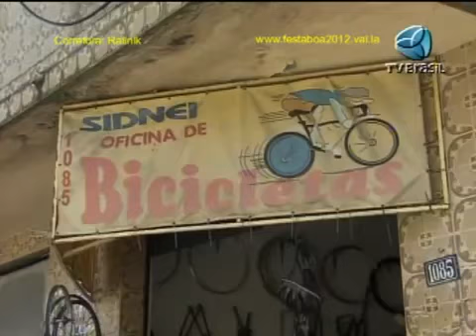Rony Peterson essa é de 2012